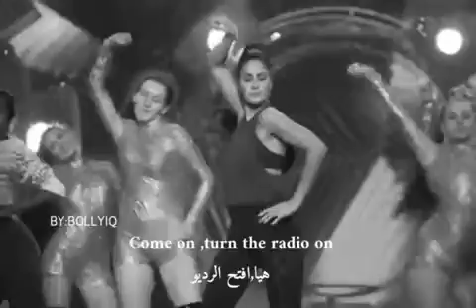Up with it girl || katrina kaif 👑